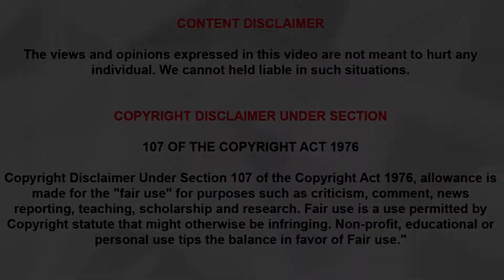படம் எப்படி இருக்கு Sir | Mr Local Movie Public Reviews | Sivakarthikeyan | Nayanthara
படம் எப்படி இருக்கு Sir | Mr Local Movie Public Review | Sivakarthikeyan | Nayanthara |TwinTalkTamil